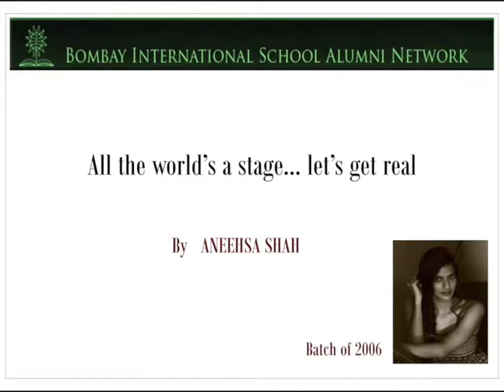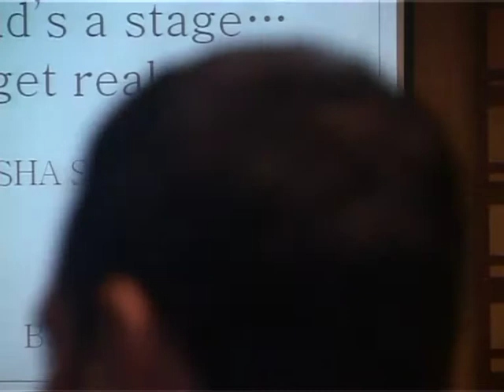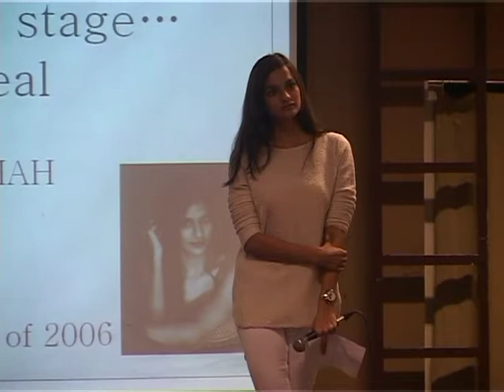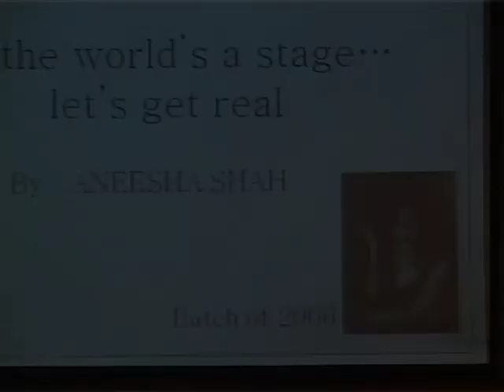Anisha Shah 2016